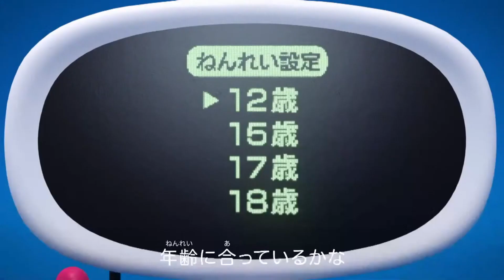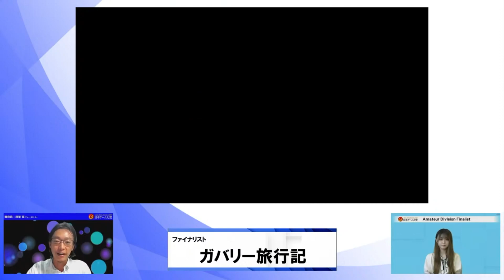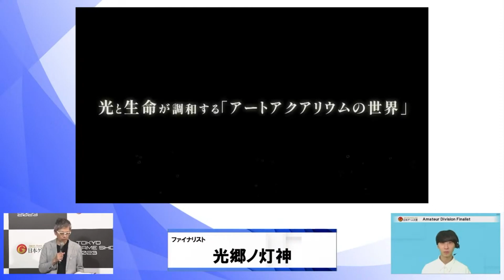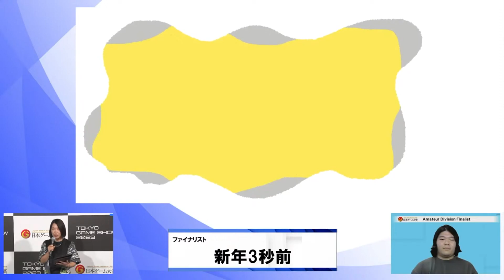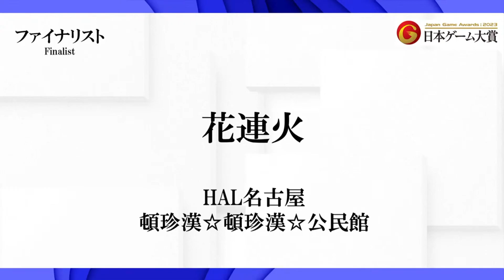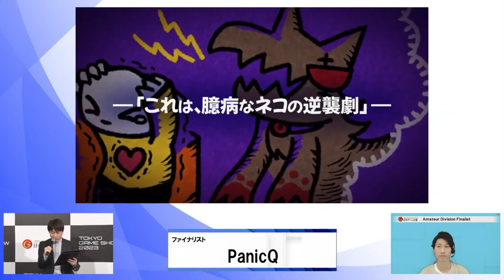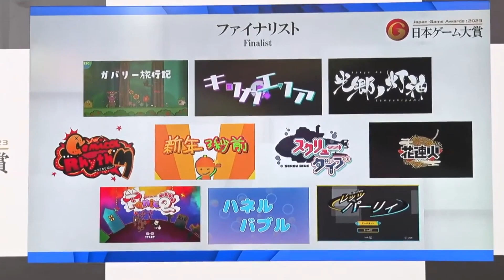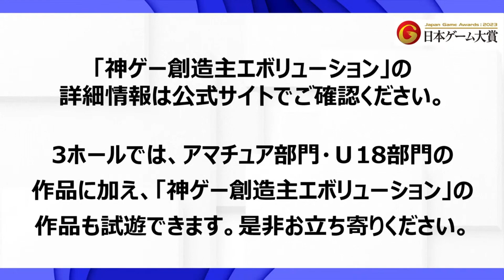Ep 735 - Tokyo Game Show 2023 Amateur Division Japan Game Awards Stream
Hi Guys

Welcome to the channel.  Please enjoy my streaming video of Tokyo Game Show.

Fan Mail -

Australia 6906